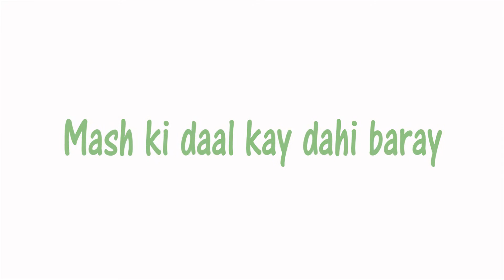Mash ki Daal kay Dahi Baray | Home made | Ramadan Special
Daal Mash             1 cup
Yogurt                    ½ kg
Sugar                      8 to 10 tablespoon
Imli ki chutney     for garnish
Chat masala         for garnish

Soak daal for almost 2 hours.
Put sugar in yogurt and stir it till smooth consistency occurs.
Grind the daal into thick paste.
Now shallow fry it like pancakes and dip them in water.
After few minutes, squeeze the baray to remove excess water.
Put the baray in yogurt and garnish it.
You can store they baray in freezer for later use.